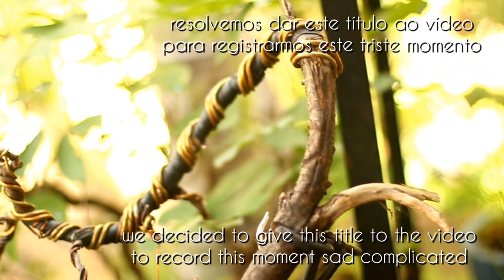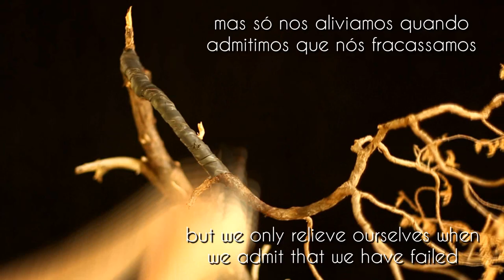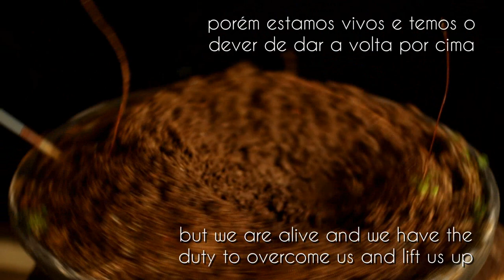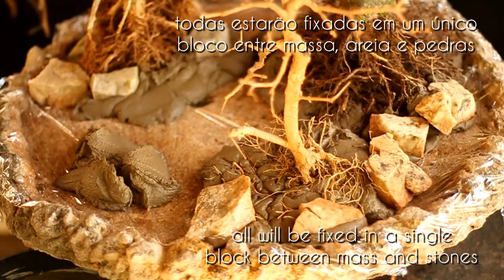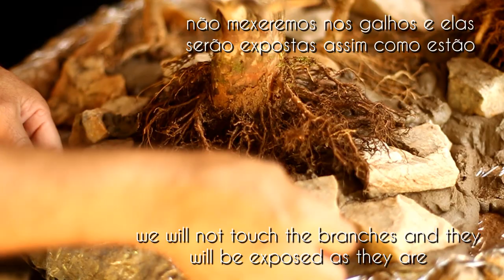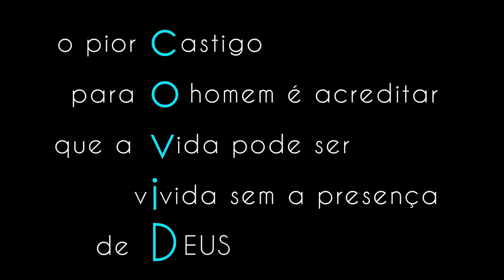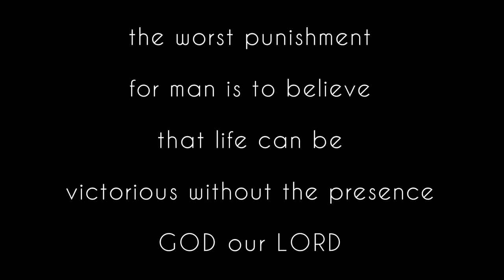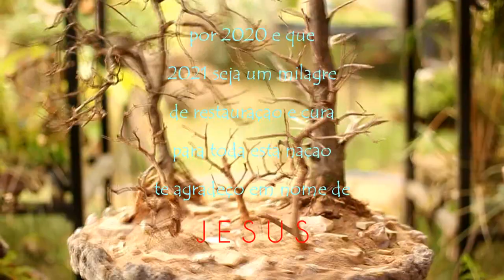Bonsai e Covid 2020 - Como não Comentar Tudo Isso !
Bonsai e Covid... um título polémico, mas não poderíamos fechar o ano sem nos posicionar a respeito... 2020 foi um ano de muitas perdas... valiosas Vidas Humanas. reunimos algumas de nossas plantas que também se foram em 2020 para fazer uma homenagem a Vida, pois quando tudo esta próximo ao caos, só nos resta Viver e ter esperanças pois DEUS sabe todas as coisas... A Vida é Linda e o SENHOR é bom e fiel... que 2021 venha abençoado pelo DEUS e que 2020 seja apenas um sonho ruim que passou... que o nosso livre arbítrio seja de sabedoria e as nossas escolhas como um bem a nós e aos nossos próximos em nome de JESUS.